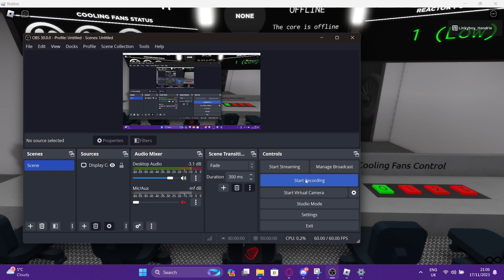Electra Inc. Power Core (BETA) Startup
(This game reminds me of old core games which I like)
Current channel members:
Super special level:
Smashno
Special level:
Nicolaspenteado Gaming